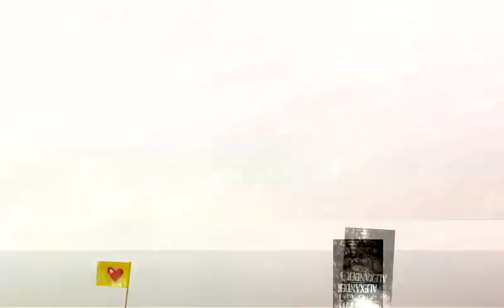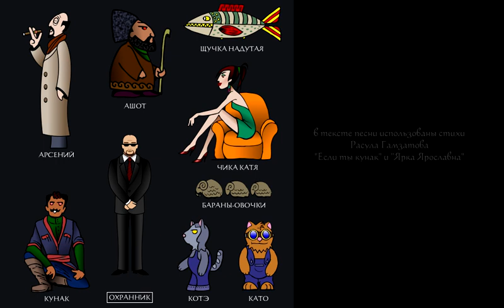Dr. Arseni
New cartoon movie from Scheidenbach